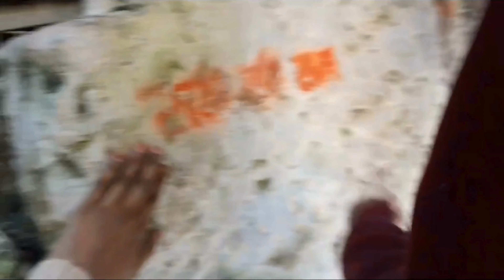Baba Dhansar Temple Katra -Baba Dhansar Waterfall |वैष्णो देवी जाओ तो इन जगह जाना ना भूल जाना Part-1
Place to visit near vaishno devi katra / Vaishno devi yatra 2024 / visiting places near vaishno devi

in this vlog, I have shared top 4 places to visit near vaishno devi under 10 to 15 kilometer the name of places are Baba Dhansar katra, jitto baba katra, nau devi mandir katra, chamunda devi katra. In baba dhansar temple you can see a very beautiful waterfall, shiv gufa, dhansar baba mandir & beautiful river. In Jeeto Baba Mandir you can know the story about Jeeto Baba and also see the waters generated by Mata Rani after being pleased with Jeeto's devotion after this in nau devi mandir you can see nine sisters of mata vaishno devi in the form of Pindi ( पिंडी रूप ) also you can see shiv gufa here where load shiva and his family are available at last in chamunda devi you can worship maa chamunda from where you can see trikuta hill the tample of maa chamunda has established by Yudhishthira.
all these places are very beautiful and best one to visit near vaishno devi
in the video, I have shared all the information about these places like auto charges, time, distance and all

place to visit near vaishno devi 2024
place to visit near vaishno devi katra
place to visit near vaishno devi
place to visit near vaishno devi mandir
tourist spot near vaishno devi
visiting place near vaishno devi
place to visit in karta Jammu
Baba dhansar temple Katra
jitto baba mandir katra
nau devi mandir katra
chamunda devi mandir katra
वैष्णो देवी के आस पास घूमने की जगह
कटरा में घूमने की जगह
भारत में घूमने के लिए अच्छी जगह